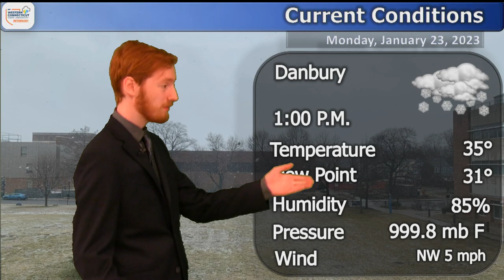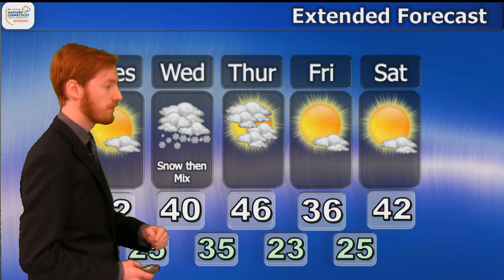Ryan Cassano, Monday, January 23, 2023, 1PM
We have some snow flurries at the moment, but they are only a taste of what's to come. Watch Ryan's forecast to find out when we can expect more snow.